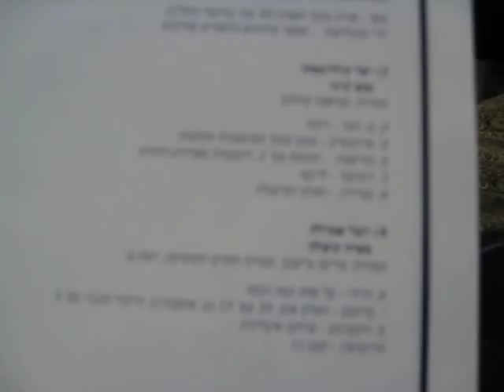"Take Two!" Yael Koldovsky and Neta Karni perform as one at the Competition for Piano Duos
Despite of existing as a duo for 4 months only (and commuting extensively in order to study and rehearse with the help of dedicated parents), this Duo was awarded the 2nd prize of the TAKE TWO competition 2012 in the Under12 category. Playing under teacher Tatiana Kozlov, Yael and Neta performed pieces by Weber, Prokofiev, Burstein, Donizetti and Gavrilin. Twenty minutes of how it all begins and what it's all about: hard work, commitment, talent and above all - a great potential. At the Eden Tamir Music Center in Ein Karem, Jerusalem.